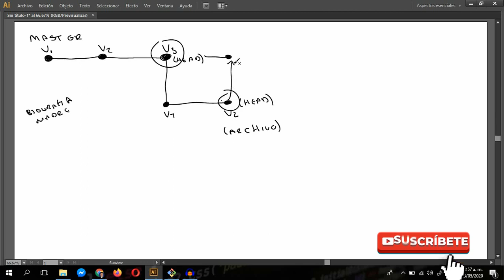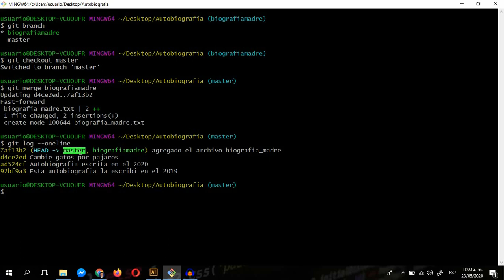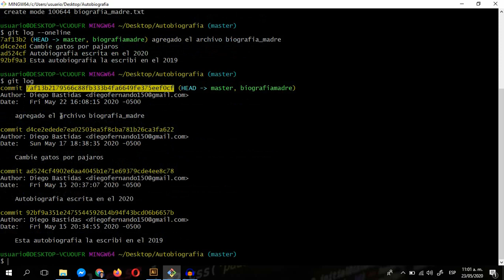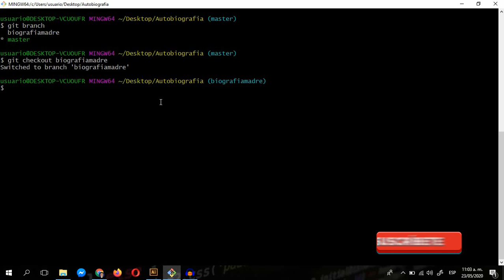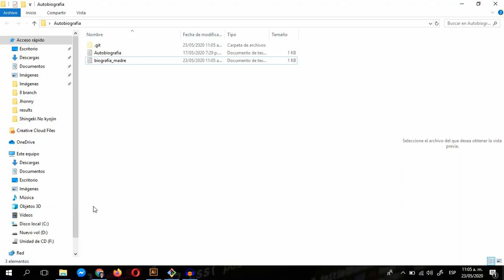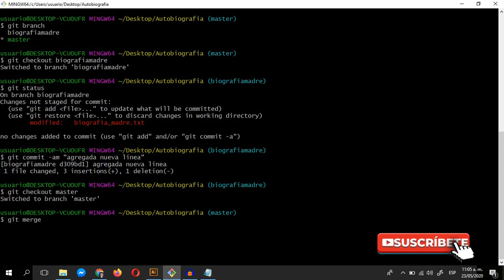09. Curso Profesional de Git y GitHub - GIT MERGE.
Aprende a unir ramas utilizando el comando GIT MERGE. Este proceso es indispensable cuando estás trabajando en equipo. La rama MASTER suele ser la rama principal de tu proyecto, por ende, suele ser la que mas MERGE reciba. YA que es la versión "Estable" de tu proyecto. Recuerda que puedes tener tantas ramas como quieras y cada una puede cumplir un rol especifico.